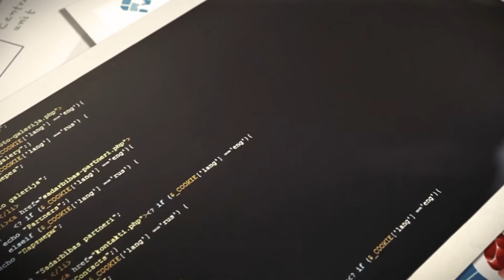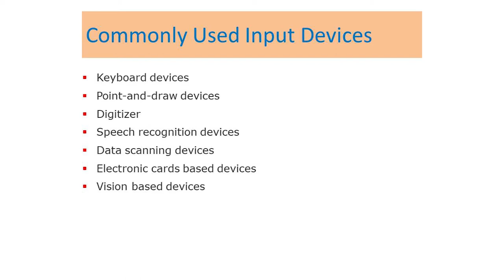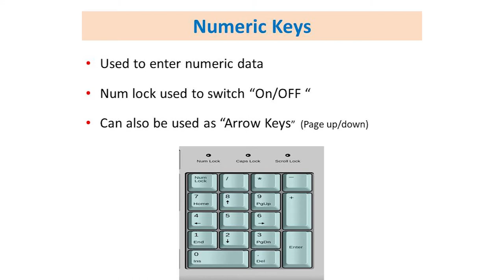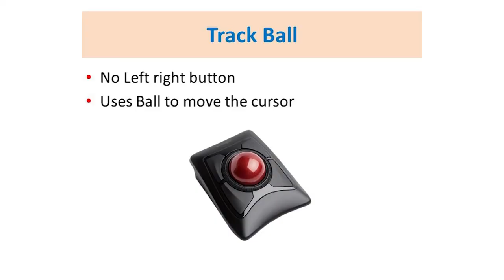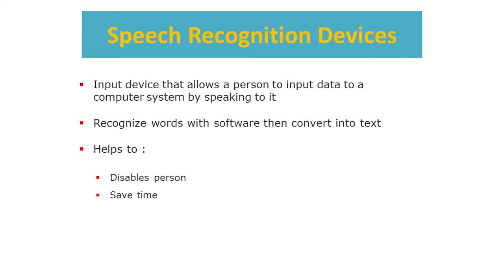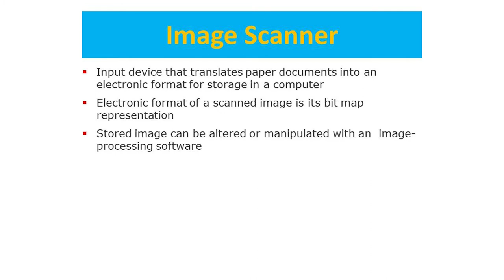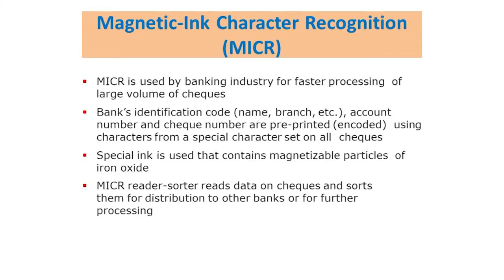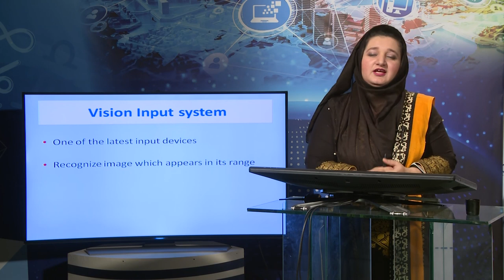Basics of ICT (360 ,260 ,1431, 5403) | Program 03 | Input Devices | AIOU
Program: Basics of ICT, ICT basics, IT Applications
Program level: SSC, HSSC, BA
Topic: Input Devices
program: 03
Course Code: 360, 260, 1431, 5403
Export: Sana Mukhtar
Coordinator: Dr. Moeez ud Din, Department of Computer Science, AIOU
Producer: Muhammad Munir Malik
Production Assistant: Atif Riaz
Presentation: Institute of Educational Technology